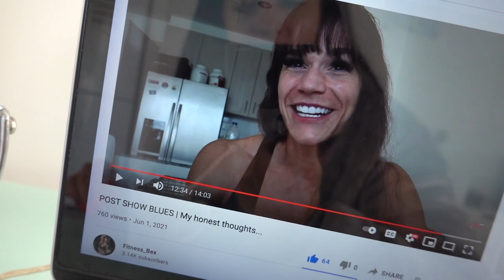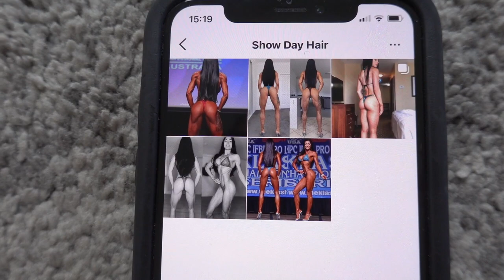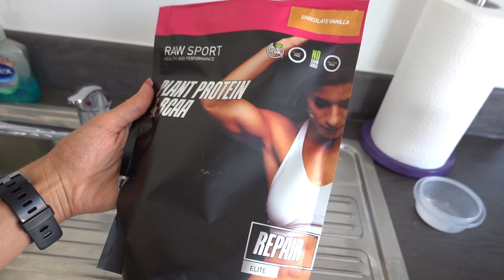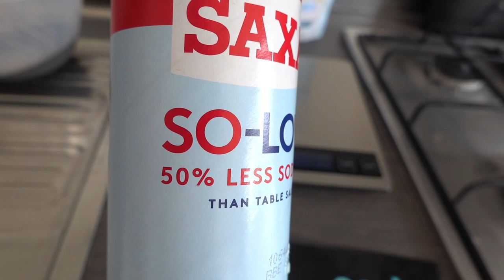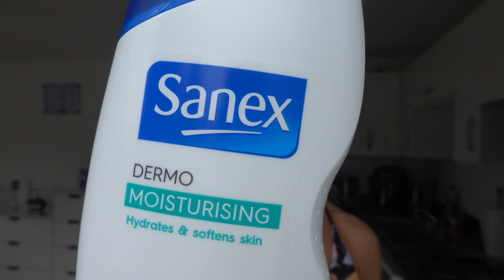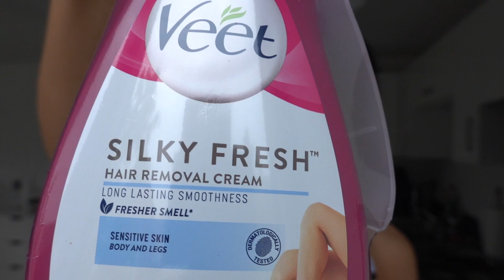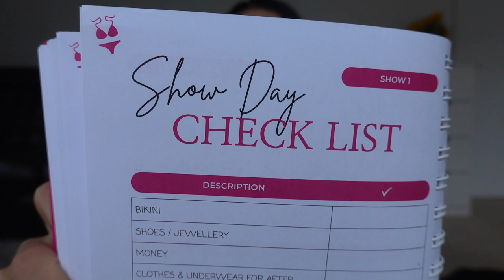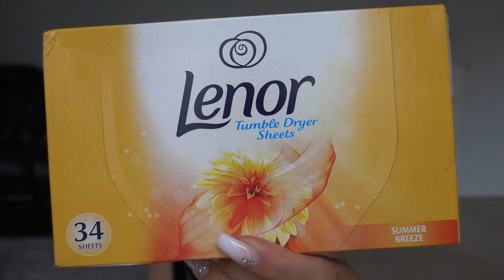THE 2021 DEBUT Ep.19 | NPC/IFBB BIKINI PREP SERIES | Peak Week Protocol | What To Pack For Show Day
THE 2021 DEBUT NPC/IFBB BIKINI PREP SERIES. IT’S PEAK WEEK.

so here it is, finally it’s peak week. i’m headed into my first ever bodybuilding competition.

this is quite a long one, but I wanted to take you with me throughout the whole week...

this vlog covers:

- peak week protocol
- carb loading / peak week diet
- peak week training
- my final posing lesson before show day
- getting my show day hair, lashes and nails done
- skin prep for tan
- hair removal
- what to pack for show day and bikini competition essentials

SHOW DAY PACKING LIST
- bikini
- heels
- jewellery
- robe
- mirror
- bikini bite & bikini bum
- food, salt & cooler bag
- make up & lip balm/vaseline
- hair styling tools & products
- flip flops/sliders
- resistance bands
- plastic cups
- plasters
- sewing kit
- latex gloves
- blanket & pillow
- baby wipes & makeup wipes
- bronzie or loose black clothes
- black bedsheets & towels
- portable charger
- headphones
- camera, batteries & tripod
- drier sheets or baby powder (instead of deodorant)